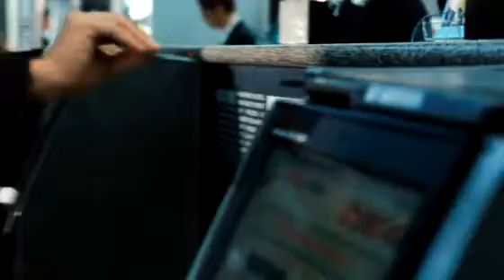In the air : bande-annonce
Bande-annonce de In The Air de Jason Reitman avec George Clooney, Anna Kendrick